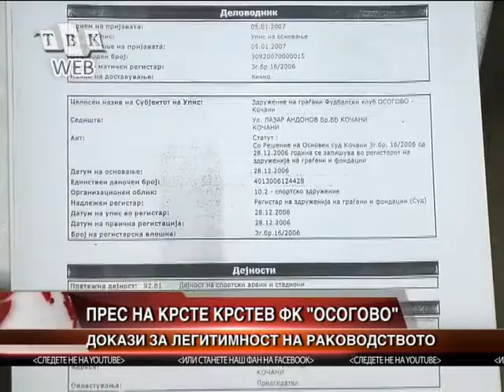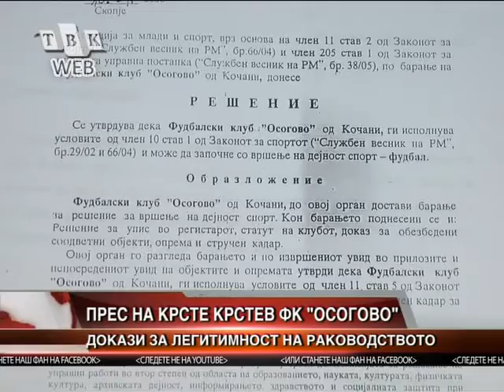Dokazi za legitimnost na rakovodstvoto na FK Osogovo